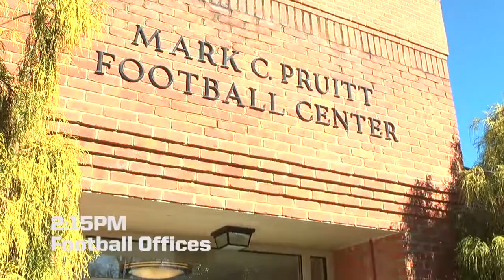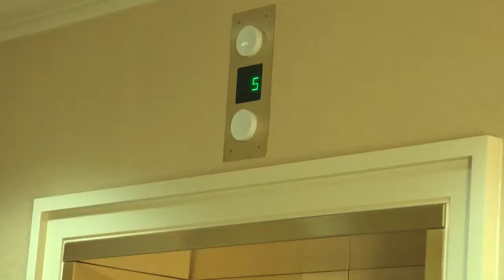Wake Forest Football: Dave Clawson- Day 1